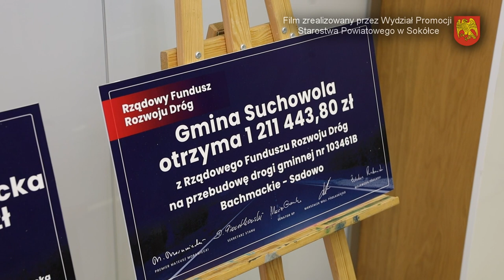Konferencja w sprawie przyznania środków z Rządowego Funduszu Rozwoju Dróg🚗🚕🚙